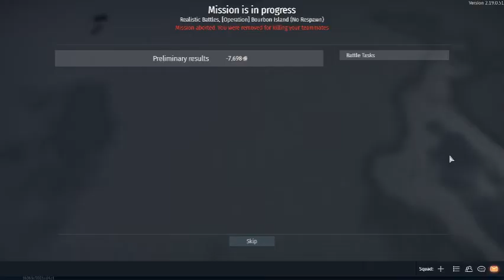something happened so idk enjoy